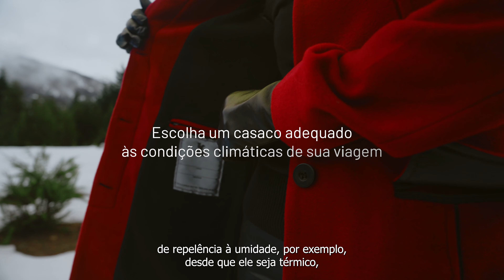O que usar na neve, inverno e frio? Tudo o que você precisa saber!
Para enfrentar a neve e frio intenso sem perrengue, é essencial usar a estratégia das camadas (e as camadas certas!).

1) Comece com uma camada base térmica, que manterá o calor do corpo e absorverá o suor.
2) Adicione uma camada intermediária, como um fleece ou um moletom, que fornece isolamento adicional.
3) Finalize com uma camada externa impermeável e respirável, como um casaco 3 em 1, para proteger contra o vento e a umidade.
4) Escolha uma bota e meia adequadas! São essas duas peças que garantirão toda a segurança e aquecimento para os seus pés.
5) Abuse nos acessórios: Gorros, luvas e cachecóis são fundamentais para aquecer as extremidades.

Lembre-se de que o uso correto das camadas não só garante conforto, mas também te mantém aquecido e seco em qualquer condição de neve.

Viaje de Fiero e aproveite todos os momentos da sua experiência de inverno